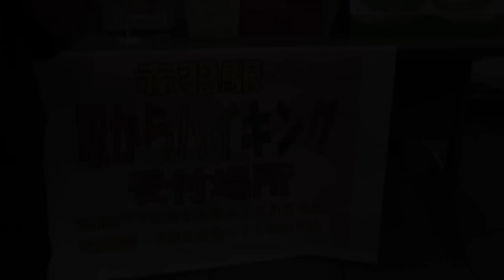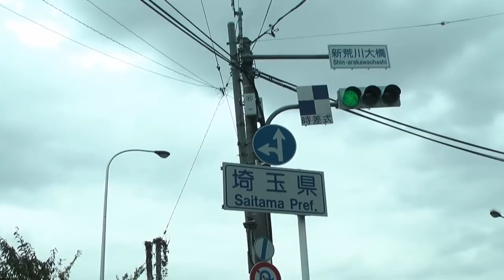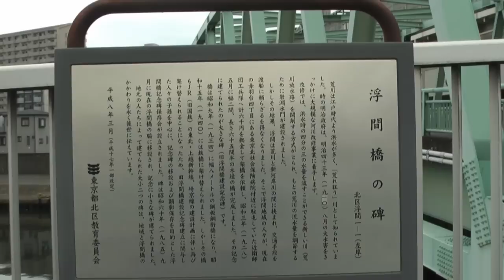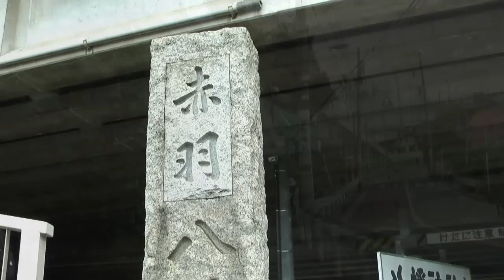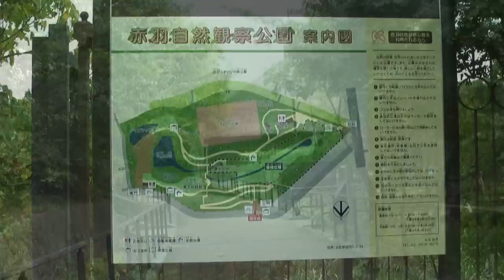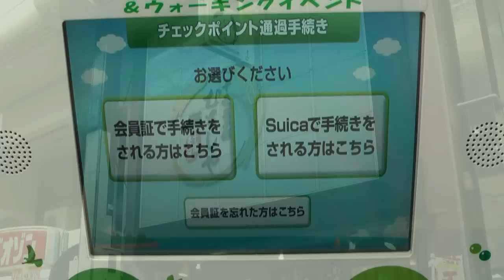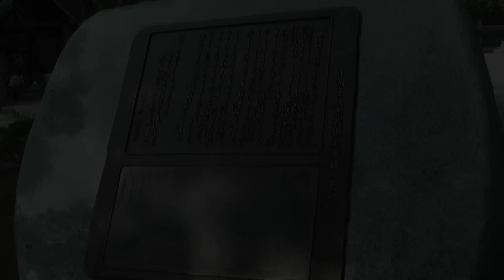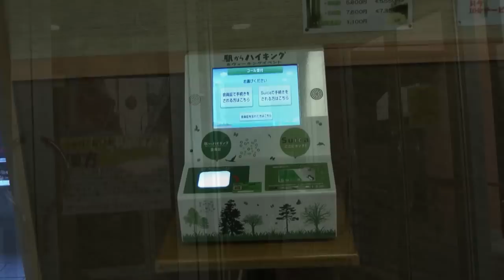JR東日本駅からハイキング 赤羽駅(期間設定コース) 2012/10/27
2012年10月27日(土)、JR東日本駅からハイキング【魅力的な赤羽周辺をのんびりと歩くコース】(期間設定コース)に参加しました。2012年10月12日～10月28日の期間­設定コースです。Suica利用イベントで、ボーナス1ポイントプラスされます。JR赤羽駅北改札口スタート10時45分、湯屋わっしょい(館内)ゴール14時15分、総歩行距離は10.4kmでした。
コースルート：スタート受付･JR赤羽駅北改札口→ララガーデン→荒川河川敷→諏訪神社→赤羽八幡神社→赤羽緑道公園→赤羽自然観察公園→国立スポーツ科学センター→十条仲通り商店会→十条銀座商店街｢十条菓子舗むさしや｣前(チェックポイント)→十条富士見銀座商店街→清水坂公園→ゴール受付･湯屋わっしょい(館内)→JR赤羽駅
赤羽駅起点の駅ハイは初参加ですが、半分以上は、歩いたことのあるルートでした。
荒川八幡神社境内は、トレインビューによいスポットでした。